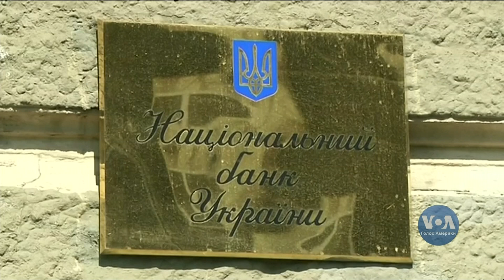Україна має унікальний шанс зробити економічний прорив – американські економісти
Україна має унікальний шанс зробити економічний прорив і досягти швидкого розвитку – американські економісти.

За  роботою місії МВФ та реформаторськими ініціативами керівництва держави уважно спостерігають міжнародні інвестори.